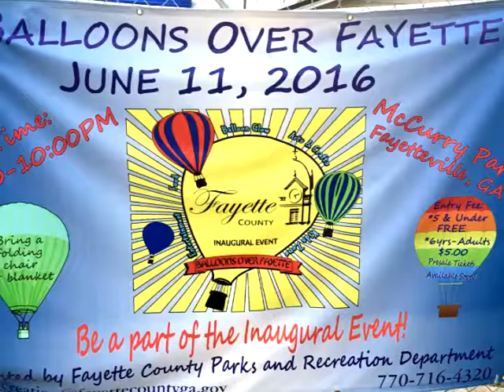hot air balloons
fayette co ga